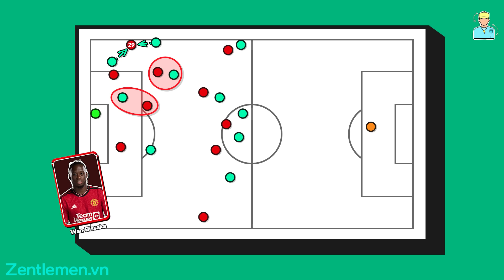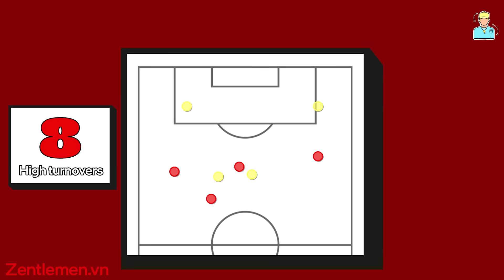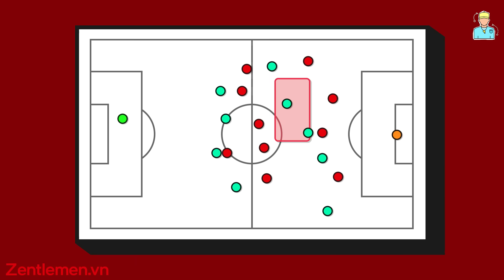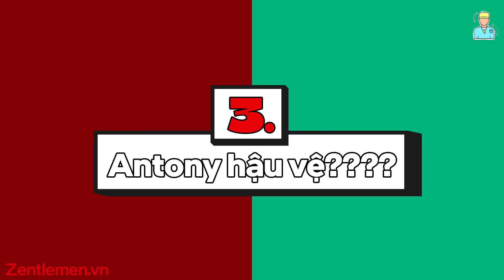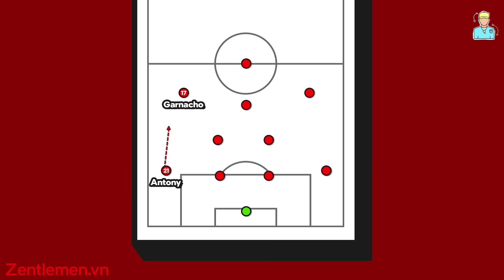Mình SỐC toàn tập khi xem trận MU 4-3 Liverpool! Ten Hag ơi nhận cháu một lạy!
Trận đấu điên rồ giữa MU và Liverpool hồi cuối tuần phải gọi là không thể đoán trước nổi. Bỗng nhiên Manchester United đánh mất chính mình, thi đấu quyết liệt và quật cường đến tận những phút cuối cùng, xem quá cảm xúc luôn. Còn đa phần các cầu thủ Liverpool lại đá như người mất hồn vậy, dù năm nay họ là một đội có những màn trình diễn lật kèo, thiếu người, bị tài ép đủ kiểu cực kỳ đẳng cấp. Và trong video ngày hôm nay, hãy cùng mình điểm qua một vài điểm mà mình thấy thú vị nhất trong cặp đấu này nhé.

Đầu tiên, trận này mình phải công nhận các cầu thủ MU chơi rất tốt khi có bóng. Mặc dù là đội cửa dưới, và phải đối đầu với một đối thủ pressing rất mạnh là Liverpool, nhưng trận này Manchester United không quá thua thiệt trong những tình huống bị press. Họ có thể để thủ môn Onana phất dài lên phía trên, phối hợp đập nhả để thoát press, hoặc thậm chí là thực hiện qua người đầy tự tin. Trận này, tuyến giữa của họ, gồm thần đồng Kobbie Mainoo và ông anh McTominay đều qua người thành công rất nhiều với tỷ lệ lần lượt là 100% (4/4 lần đều thành công) và 66% (⅔ lần). Nếu tính toàn đội thì họ thành công 13/23, rõ ràng tốt hơn nhiều so với con số 10/26 lần thành công phía bên kia.

Không những chơi tốt khi có bóng, MU trận này cũng tận dụng rất tốt ngày mà Liverpool không chơi đúng sức để pressing. Cả khối đội hình, trong đó có Mainoo và McTominay nhìn chung chơi thấp hơn, nhưng khi cơ hội đến, họ vẫn sẵn sàng pressing cao. 8 pha high turnovers, trong đó có 4 pha dẫn tới cú sút là một con số thể hiện hiệu quả rất cao của những tình huống này.

Và cuối cùng, điều thú vị nhất của trận này chính là cách sắp xếp nhân sự của Ten Hag cuối trận, với Antony đá hậu vệ trái, Bruno lùi sâu như một trung vệ và Maguire thường xuyên dâng cao.

Logic đằng sau sự thay đổi vị trí tạm thời của Bruno và Maguire thì đã rõ. Bruno với vai trò là một tiền vệ, sẽ lùi xuống để Antony được dâng cao, còn Maguire thì do chiều cao rất tốt nên có thể cung cấp một phương án tấn công trong những tình huống không chiến, đồng thời to khoẻ nên cuối trận sẽ hoàn toàn áp đảo về thể chất so với những cầu thủ vốn đã nhỏ hơn, lại còn mệt mỏi ở phía bên kia, nhưng Antony thì khá nhiều người thắc mắc, nhất là trước đó không lâu, Kai Havertz - một chân săn bàn cũng đã được đưa xuống hậu vệ trái lúc đá cho tuyển Đức.

Với mình thì … cũng không có gì quá đặc biệt, vì nhìn lên hàng ghế dự bị, thì ngoài mấy ông trẻ với ông Amrabat ra thì còn ai đá được bên đó đâu. Thực tế thì trừ những lúc phòng ngự cũng khá là ngáo ngơ do lạ role, thì Antony thường xuyên dâng cao overlap hỗ trợ cho Garnacho mới chuyển từ cánh phải sang. Chính ra logic ra phết, Antony thuận chân trái cụt chân phải, cho sang đó ít ra cũng doạ được đối phương là mày không cẩn thận thì tao tạt vào, giúp cho Garnacho thoải mái hơn nhiều. Đá thuận chân cũng khiến ông tướng không rê lung tung và sút lung tung được nữa, đỡ tốn bóng hẳn, nhất là ở những phút quan trọng như thế này rút không được, cho đá tiếp cũng không xong. Phải nhớ là ở hiệp phụ đầu tiên, Antony dù ghi được bàn nhưng cũng đã kịp give away 3 quả sút không vào, mà toàn sút xa sút bừa nhìn nản vãi.
Phân Tích Viên : Con bò✌️
Voice: Hideto✌️
Editor : Hiao ✌️
Timestamp
0:00 Intro
0:46 Man Utd lên đồng
4:48 Thế nhưng …
7:10 Antony hậu vệ?
8:51 Outro